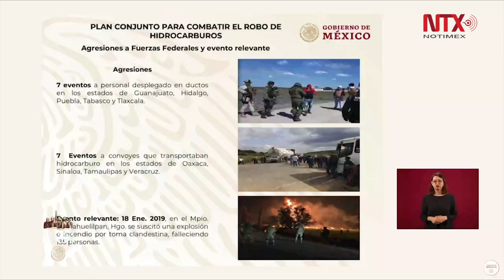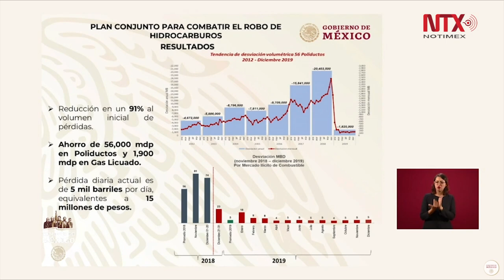Ha habido reducción en un 91% en el robo a hidrocarburos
Octavio Romero Oropeza, titular de Pemex informó que gracias al Plan conjunto para combatir el robo a hidrocarburos se redujo en un 91% el robo de combustible  y se han ahorrado 56 mil millones de pesos en poliductos y mil 900 millones en gas licuado. En el combate al robo de hidrocarburos, ha habido reducción en un 91% al volumen inicial de pérdidas.